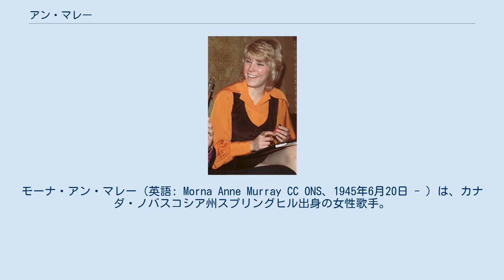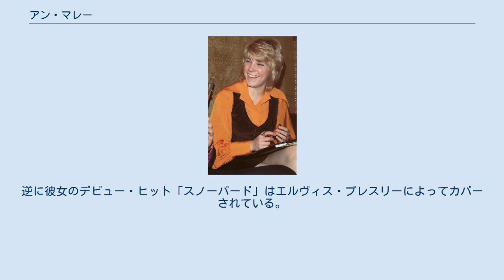アン・マレー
カントリー・ミュージシャン
ソフトロック・ミュージシャン
モーナ・アン・マレー（英語: Morna Anne Murray CC ONS、1945年6月20日 - ）は、カナダ・ノバスコシア州スプリングヒル出身の女性歌手。
 デビューする前は高校で体育教師をしていた。
 1970年、初のヒット「スノーバード」が米ビルボード誌HOT100で8位まで上昇し、ゴールド・レコードに認定された。
代表曲の「ラブ・ソング」はケニー・ロギンズの作曲。
ケニー・ロギンズは、アンの73年の「ダニーの歌」も提供している。
74年度にはグラミー賞の最優秀カントリー女性歌手賞を受賞。
74年には「ユー・ウォント・シー・ミー」もヒット。
「辛い別れ」（ランディ・グッドラム作）で78年度グラミー賞の最優秀ポップ女性歌手賞を受賞。
 「辛い別れ」（ユー・ニーデッド・ミー）は米ビルボード誌HOT100で第1位を記録した。
これはカナダ出身の女性ソロ・シンガーとしては史上初の快挙である。
これ以降も「思い出にさようなら」（カーペンターズと競作。全米12位）、「月影のふたり」（全米25位）、79年の「愛の残り火」（全米12位。ヒューマン・リーグのものとは同名異曲）、80年の「デイドリーム・ビリーバー」（モンキーズのカバー。全米12位）、「踊りましょう」（映画『アーバン・カウボーイ』挿入歌）など、バラードを中心にヒット曲を連発した。
 2007年にはセリーヌ・ディオン、サラ・ブライトマンら豪華なゲスト陣を迎えたアルバム“Duets - Friends & Legends”を発表。
現在もカナダをベースとして現役で活動中である。
 往年のヒット曲を数多く取り上げている。
ビートルズの「ユー・ウォント・シー・ミー」「デイ・トリッパー」「すてきなダンス」、前述のモンキーズの「デイドリーム・ビリーバー」、エヴァリー・ブラザーズの「ウォーク・ライト・バック」（アンのバージョンの邦題は「淋しい日々」）など。
逆に彼女のデビュー・ヒット「スノーバード」はエルヴィス・プレスリーによってカバーされている。
 ほか、多数